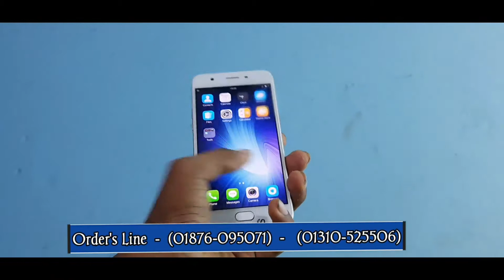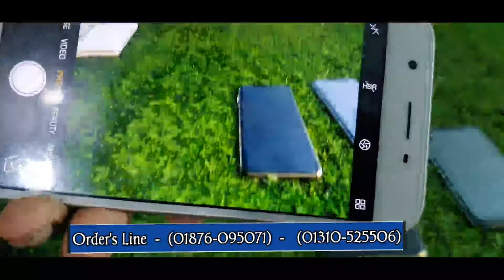হায়রে হায় মাথাই নষ্ট Oppo A57 Bangla full review 4GB ram 64 GB ROM